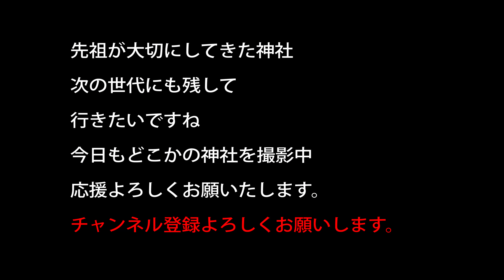大虫神社 京都府与謝郡与謝野町温江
主祭神 大己貴命
近くに小虫神社もあるので気になって行ってみました
結構創意工夫されている神社でとても見ごたえがあります。

ド―ベルマンみたいな、、狛犬とか

京都府与謝郡与謝野町温江字虫本1821
蛭子山古墳や作山古墳などの古墳や遺跡がすごく沢山ある地域で
おそらく何か技術的に革新的なものがあったのだと思います。

丹後半島では鉄器や水銀もあるのでそのつながりで
何かありそうですね。

調べてみると神様は他にも
明治14年に合祀になった
阿知江神社の御祭神・少童命（ワタツミ三神）
床浦神社の御祭神・大田命
こちらも祭られています。

槌鬼（つちおに）という悪鬼が表れて、姫様が毒にやられて、、
その後虫に動植物がやられたそうな

その為　少名彦命が小虫、大己貴命が大虫となのり、
その害虫を取り除くことを誓ったという伝説もあります。

20～30万以上神社があります。　実はコンビ二よりも多い